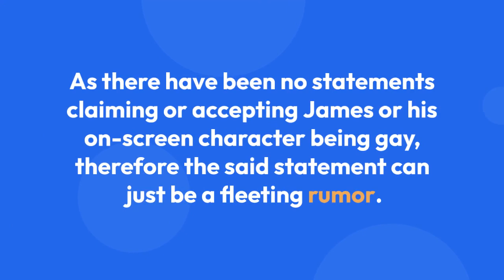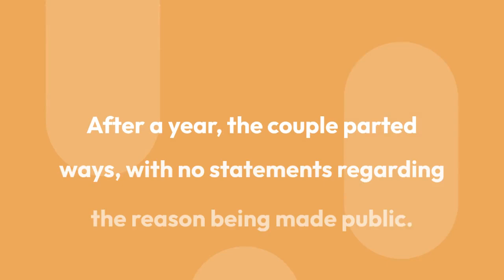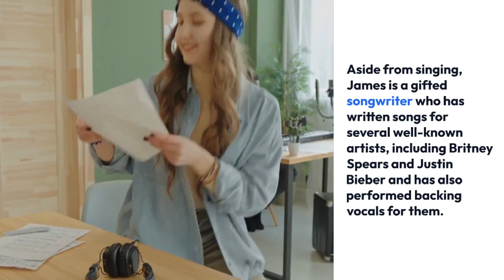R&B Artist, Luke James: Relationships, Gay Rumors, and Net Worth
Luke James, an R&B artist best known for his work in I Want attracted him a Grammy Award nomination.

Apart from his amazing career, the star gained public interest when one of his on-screen characters was allegedly tagged gay.

Single now actor Luke James is also known for keeping his personal matters away from the media's limelight. With privacy in question, the singer has not released much about his romantic life to the public.  With all the secrecy, there have been many rumors and suspicions raised regarding the singer's sexuality, tagging him as a gay man.